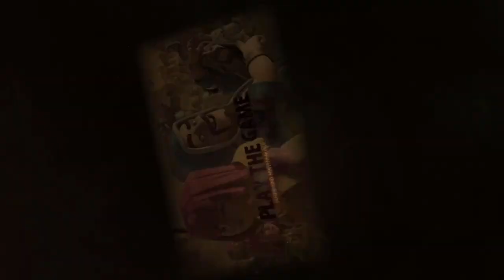Das wird spannend - gegen Deutsche Clans in der Liga | Clash of Clans | CoC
4 Deutsche Clans in einer Liga. Das wird sicherlich spannend werden.

Titel des Videos: Das wird spannend - gegen Deutsche Clans in der Liga | Clash of Clans | CoC